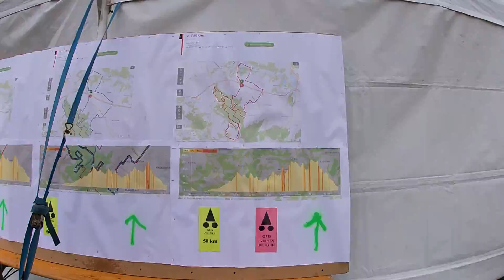Rando avec des pneus en peau de banane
Rando organisée aux bois de Guines.
Dommage la boue avec des pneus été c'est pas terrible… très belle rando malgré tout.

Team POUET !